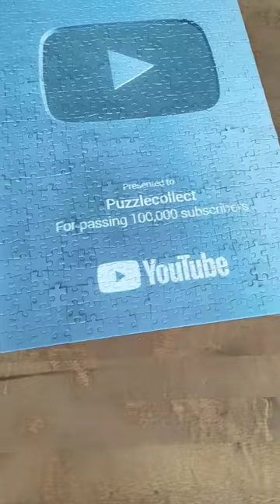Silver Play Button Creator Award Customised Jigsaw Puzzle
Hello, everyone 😁
I'm so happy 😁🧩
Thanks very much for your support!!!
I'm a Jigsaw Puzzle Collector and I really enjoy solving puzzles 🧩
This is my first 🥇 YouTube Creator Award! 🥳🥳
This is my 100K Subscribers Customised Jigsaw Puzzle Silver Play Button Creator Award.
The Last Piece of the Jigsaw Puzzle Video
Unboxing 100K Followers Silver You Tube Play Button ▶️▶️▶️